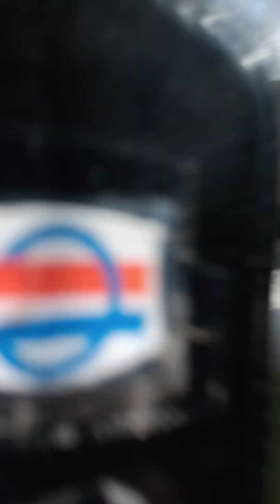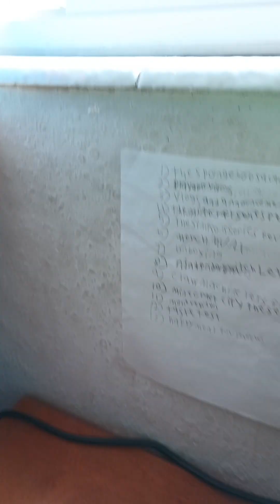The Simpsons series Revival episode 157